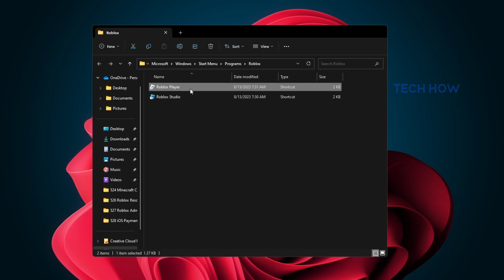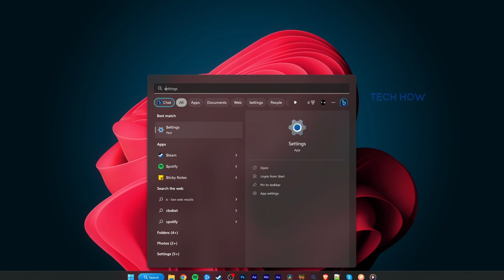How To Fix Roblox Does Not Support Admin Installation, Please Rerun - Guide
A short tutorial on how to fix the ‘Roblox does not support admin installation, please rerun RobloxPlayerInstaller without admin privilege.

Timestamps:
0:00 Introduction
0:18 Run Roblox As Admin
1:08 Reinstall Roblox